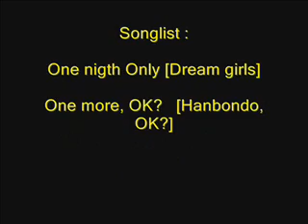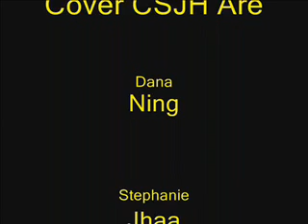Pas$ion Trip Cover CSJH - One nigth only + Hanbondo,OK?[dance+sing]@ Audition Hello Korea #5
Pas$ion Trip Cover CSJH The Grace - One nigth only + Hanbondo,OK? @ Audition Hello Korea #5

At MBK center Thailand

4th show
songlish:
one nigth only
hanbondo,ok?

we are cover team in thailand
and we are shapley [csjh's fan]

in thai there are many cover team hope you guy enjoy!